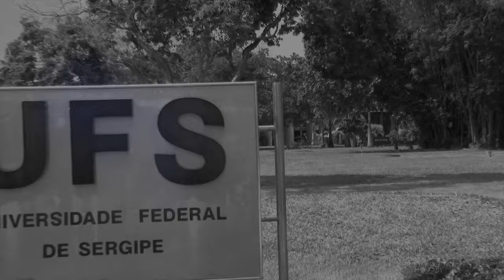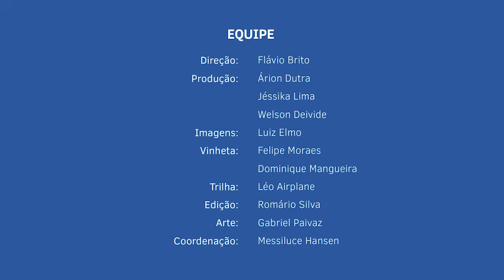Plano Integrado de Saneamento Básico de Aracaju (2014-2034)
Em parceria com o Instituto Federal de Sergipe (IFS), pesquisadores da UFS fizeram, desde 2014, pesquisas para definir ações para o Plano Integrado de Saneamento Básico do município de Aracaju.

E nessa última etapa o professor Gregório Guirada Faccioli convida as comunidades da capital sergipana, através de audiências públicas, para apresentar os resultados dessas pesquisas.

No vídeo o professor Gregório explica foi feito o projeto, sua importância, e onde ocorrerão as audiências públicas.

Confira!